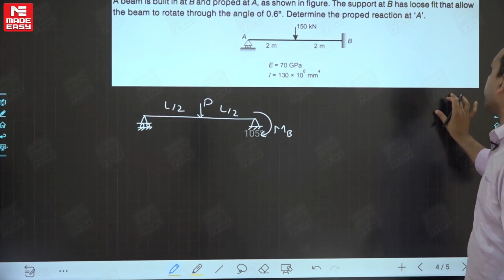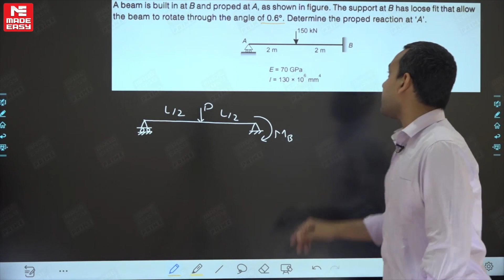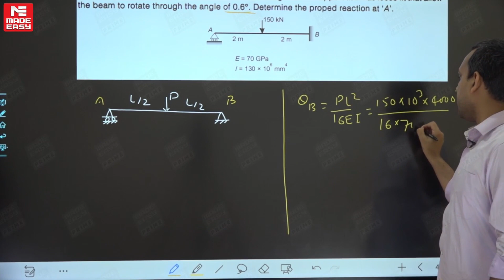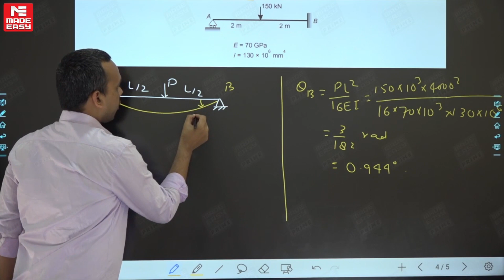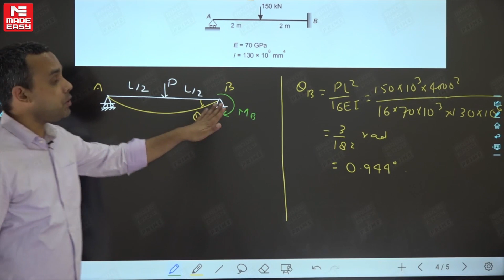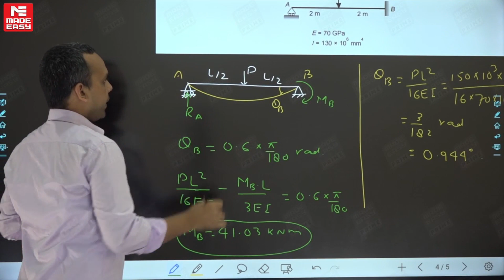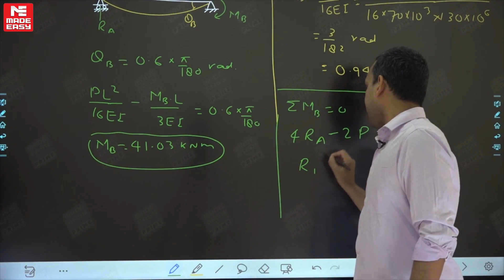GATE & ESE 2023 Special | Strength of Materials | CE/ME | Part-3 | By Vimalendu Kumar Sir |MADE EASY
In Today’s video, one of the most renowned and experienced faculty of MADE EASY Vimalendu Kumar Sir will help you understand, Strength of Materials, which is one of the most important topic of Civil and Mechanical engineering stream with the help of the question and gain conceptual clarity.

A must watch video for the aspirants preparing for GATE & ESE 2023 and also for other competitive exam as this particular topic is the most crucial topic in each engineering exam for Civil Engineering stream.